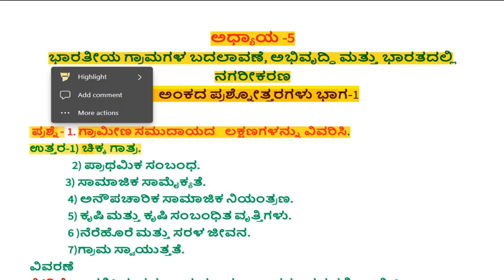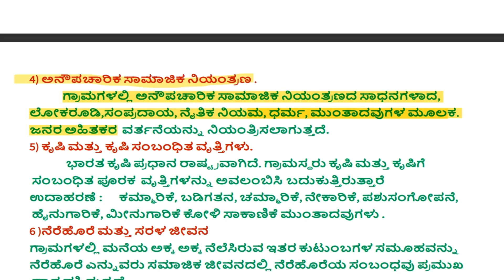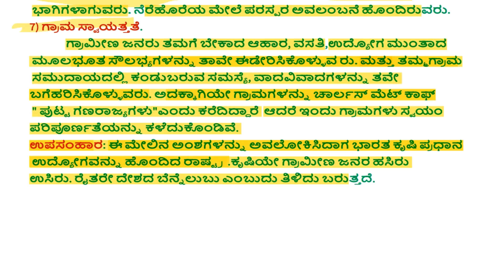ಭಾರತೀಯ ಗ್ರಾಮಗಳ ಬದಲಾವಣೆ, ಅಭಿವೃದ್ಧಿ ಮತ್ತು ಭಾರತದಲ್ಲಿ ನಗರೀಕರಣ ಅಧ್ಯಾಯ 5 Part 3 2nd PUC Sociology 5 marks